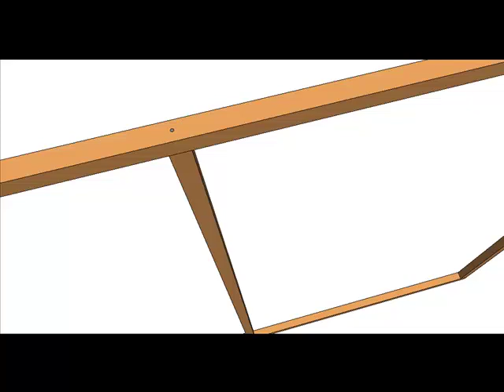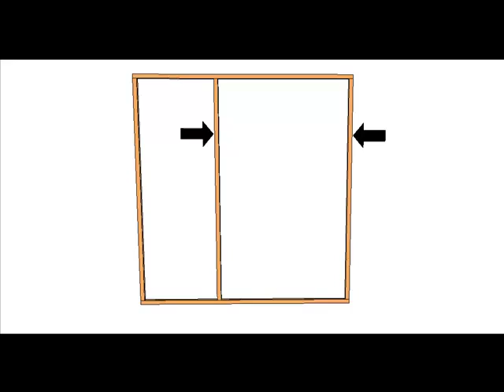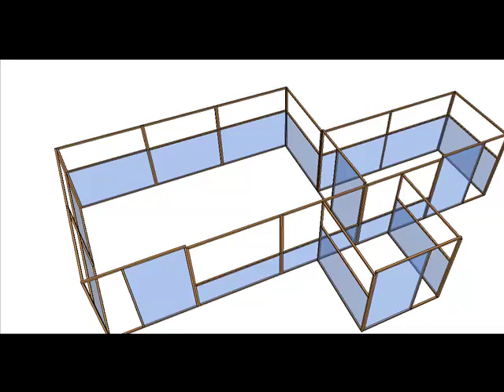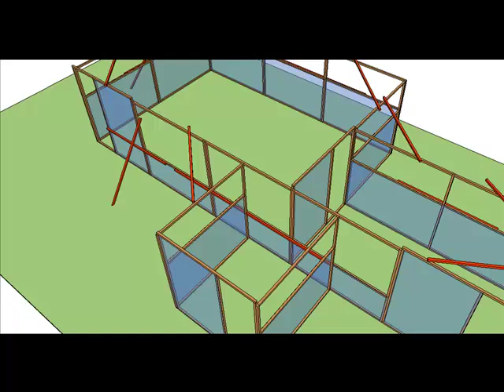CLAMcentral: Cheap Fast Carnival Booths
In this video from long ago I'll describe how I'd put together quick and easy temporary carnival booths. Be sure to watch the video to the end if you want to see some photos from one of our infamous food fight events! Can't get away with that kind of stuff today. :)

ABOUT CLAMCENTRAL: Christ’s Love And Majesty Ministries (aka CLAMcentral) has a clear purpose: Provide tips, ideas and resources to those who serve God by working with kids. Founded by Tom Finley and Dain Spore, based on the island of Kauai, Hawaii. Dain is Pastor of Kauai Christian Fellowship. Tom is the church’s retired Children’s Pastor with 25+ years of experience. Together, our mission is to help people who serve God by working with kids build a Children's Ministry that is a beacon, a beacon that attracts kids, draws them in and gets them glued to God for life.

VISIT OUR OTHER CHANNEL: We call it The Objects Lessons Channel. The Object Lesson Channel was launched in December, 2021. We add at least one fun and profound object lesson per week, for age-levels up to High School: